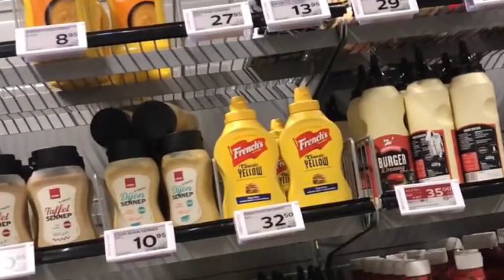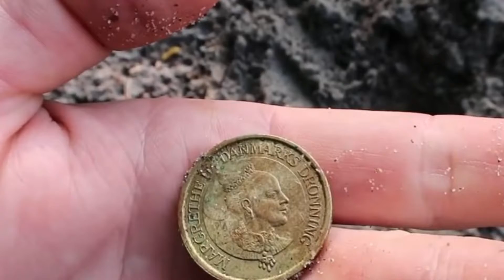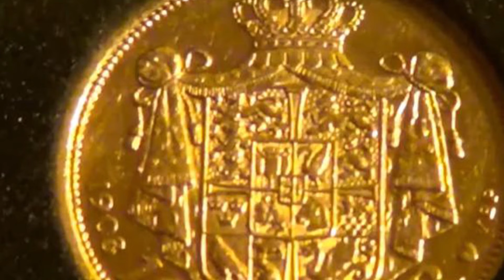5 Reasons NOT to Travel to DENMARK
Why Denmark is not worth visiting, travelling to the Viking country
will give you mind aches than pleasure, the Danish country has it's pros and cons and it seems there are more cons. there’s nowhere nice to stay apart from the capital, Copenhagen the city that puts Denmark on the map. You can stay at hotels, there are trailers, camps and hostels. Hotels are expensive but it can be the best option as it offers the most comfort.
I give you 5 reasons not to travel to Denmark...